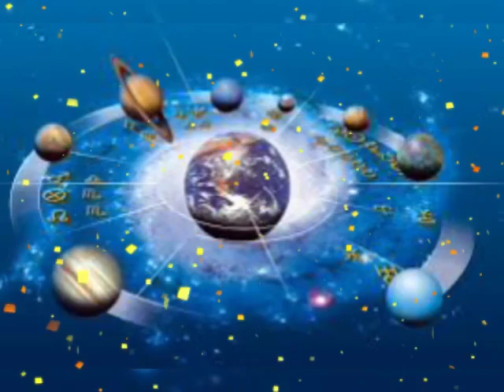मीन राशि 11 जनवरी शनिवार | Meen Rashi Aaj Ka Meen Rashifal| 11 January 2020 |जय माता लक्ष्मी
meen rashi 11 January 2020
meen rashifal
11 January meen rashi
meen rashi 11 January 2020 Dainik Rashifal आज का मीन राशि
11 January 2020 meen rashi
aaj ka rashifal vani
today  jyotish upay
anokha totka
Today rashifal
Aaj ka subh bhagwan
Aaj kis bhagwan ki puja karen
aaj ka rashifal meen rashi
Dainik Rashifal
Horoscope
Astrology
11 जनवरी 2020 मीन राशि
आज का राशिफल मीन राशि
मीन राशिफल